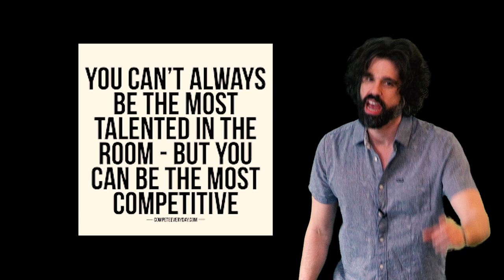Funny Tinder Bios - I Made a Video Bio for Tinder! (video date profile)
"Funny tinder bios? Not good enough. The Future of online dating is funny video bios. Johnny is a genius and the human race is lucky to have found him." -Tinder quote from the future.

Funny Tinder Bios? How 'bout a RIDICULOUS VIDEO PROFILE made for Tinder?! How 'bout that? Ya know, more people need to start making video tinder bios.

Okay, so optimizing this YouTube video descriptions for search while still using is as a real video date profile for Tinder isn't easy. But how'd I do? You can let me know over a drink ;)

This video features funny tinder bios, funny date profile, and my real tinder bio.

Beep. Boop. Beep. I'm burning alive.